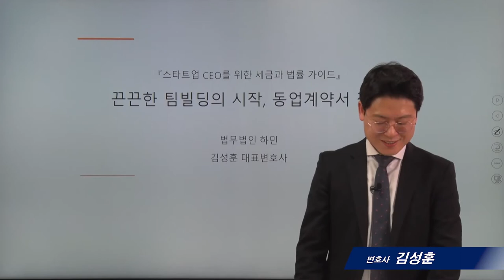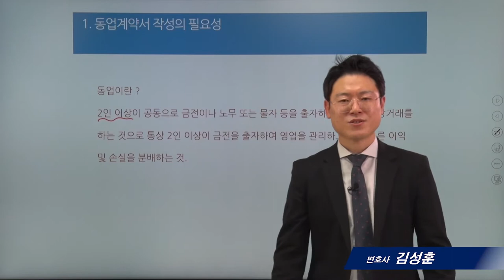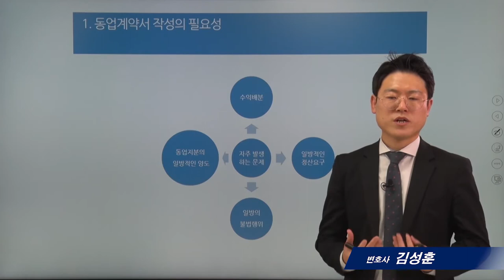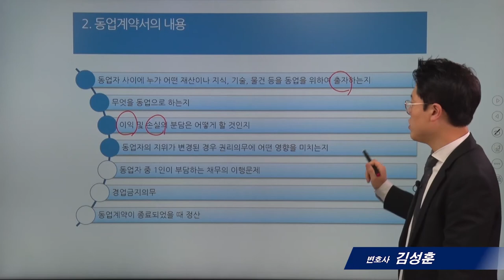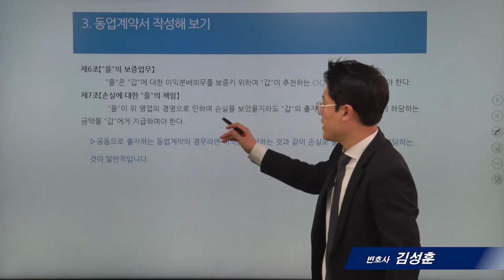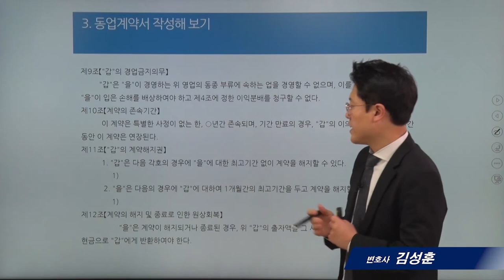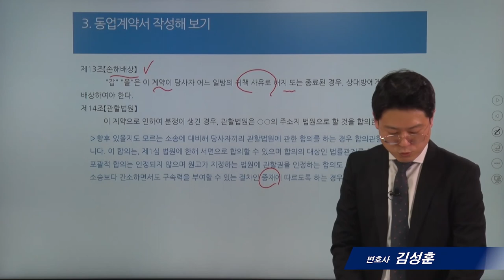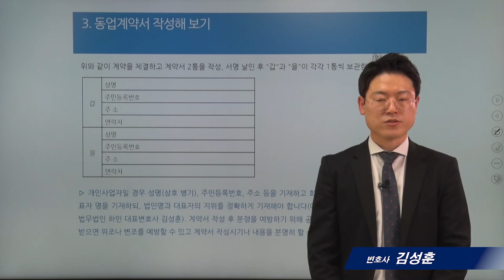[스타트업법률]3_끈끈한 팀빌딩의 시작, 동업계약서 작성_김성훈 변호사